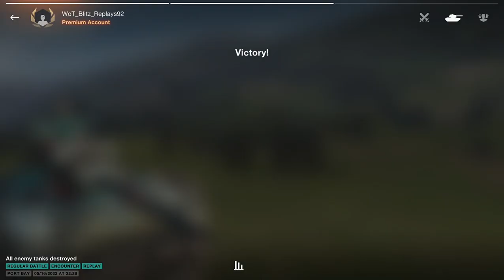WoT Blitz UZ Gaming - Concept 1B